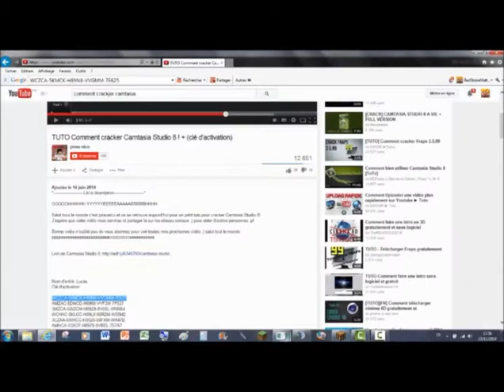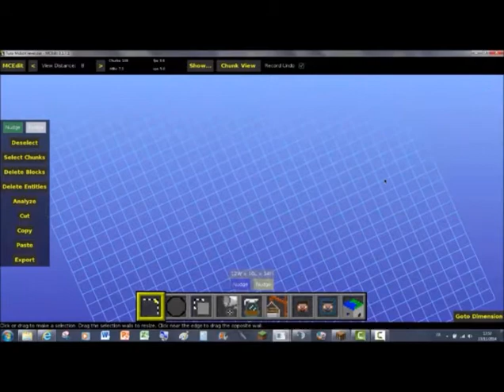Tuto McEdit #2 Empiler des mobs!!!